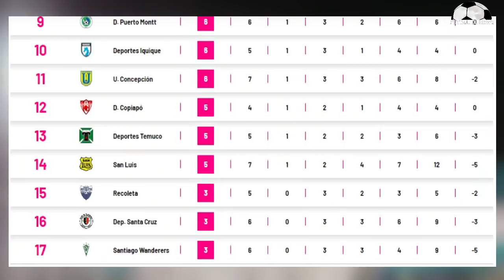Tres Candidatos a la Selección Chilena - ANFP Apoya a Castrilli Por Árbitros Cesados - Claudio Bravo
Matías Almeyda, Sebastián Beccacece y Ariel Holan Candidatos a la Selección Chilena - ANFP Apoya a Castrilli Por Árbitros Cesados - Claudio Bravo Renovado - Miguel Ponce Santiago Wanderers - Noticias Futbol Chileno